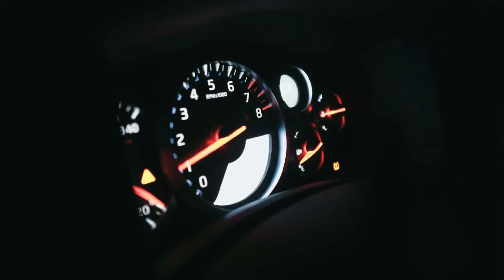2025 Audi RS Q8 Walkaround and Features Overview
The Audi RS Q8 and Lamborghini Urus have always shared a twin-turbo V-8, but the Italian-badged SUV has maintained a sizable power advantage—until now, at least. For 2025, the RS Q8 receives more than a mild makeover, it also introduces a new top-of-the-line Performance model that packs 631 horsepower, which is 40 more than the regular RS Q8 and now just 26 fewer than the 657-horse power nonhybrid Urus. Of course, the new plug-in-hybrid Urus with 789 horse power maintains the status quo.
The 2025 Audi RS Q8 still comes standard with Quattro all-wheel drive, an eight-speed automatic transmission, and a twin-turbocharged 4.0-liter V-8. That engine continues to make 591 horses and 590 pound-feet of torque on the regular RS Q8. Upgrading to the Performance model nets a new exhaust system that Audi says is lighter, louder, and reduces back pressure, which in turn increases peak output to 631 ponies and 627 pound-feet. An even more intense soundtrack is accessible with the optional RS sport exhaust.
The RS Q8 Performance is claimed to accelerate from zero to 60 miles per hour in 3.5 seconds; the last RS Q8 we tested did the deed in 3.2 ticks, so we wouldn't be surprised to see a sub-3.0-second run. Along with the power bump, the Performance variant shares a height-adjustable air suspension with the regular RS Q8, albeit with revised tuning. Both models have standard 48-volt anti-roll bars and four-wheel steering that improves agility and stability by allowing the rear wheels to rotate up to 1.5 degrees.
Along with the standard 22-inch wheels, the RS Q8 Perfomance can be optioned with larger 23-inch forged wheels. Audi claims the bigger rollers reduce unsprung mass by about 44 pounds total. Braking duties are handled by 10-piston front calipers, and a set of carbon-ceramic rotors measuring 17.3 inches up front and 14.6 inches out back are available on the RS Q8 and standard on the Performance.
The Audi RS Q8 adopts a revised front end that features a new bumper with more prominent air intakes. The grille gets a new mesh design that looks more porous than before, and each honeycomb cell takes on a three-dimensional shape. The grille's bezel is bolder too. The Performance model's alone has a matte appearance that distinguishes it from the regular RS Q8.
The SUV also adopts the Matrix LED headlights found on the recently refreshed Audi Q8, and an HD set with high-beam laser lights are an option. The daytime running lights also have five different signatures to choose from, including one that resembles a checkered flag. The RS Q8 dons OLED taillights for the first time, and they also have five selectable light signatures.
RS Q8's steering wheel, shifter, and the sides of the center console are wrapped in racy microsuede. That material can be extended to more surfaces such as the door panels and center armrests with the RS design package plus, which also comes in two color choices, with the chosen one showing through the center of the perforated seats and coloring the embossed RS logo on the seatbacks.
Just like the regular RS Q8, the Performance model has a 12.3-inch digital gauge cluster that Audi calls the "Virtual Cockpit," only it adds an exclusive shift-light indicator when in manual mode.
So far, Audi has only revealed details about the European RS Q8, which goes on sale this month, but we expect to get U.S. information in the coming months. We'll likely learn about pricing at that time. The outgoing 2024 Audi RS Q8 started at $126,995.
Until next time, keep chasing your dreams and embracing the thrill of the road and drive safe.